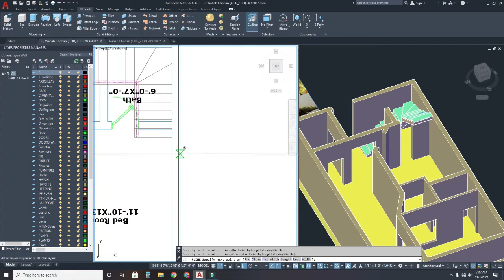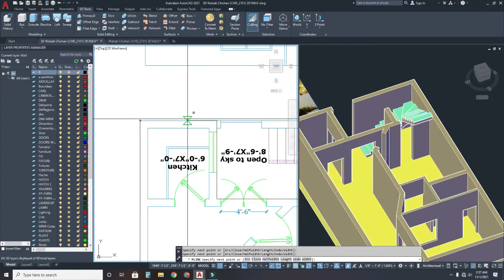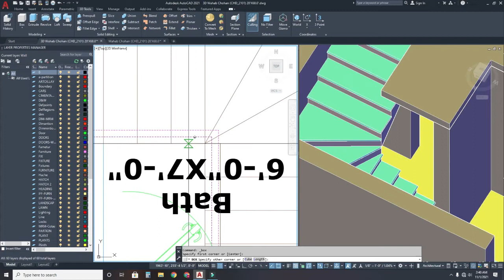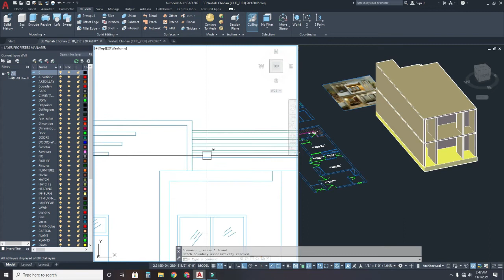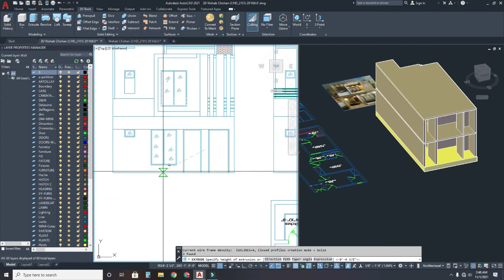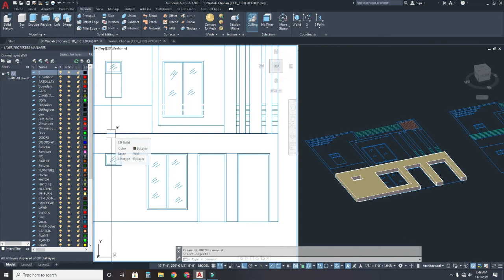[ COMPLETE ] AutoCAD 3D in 2 Hours With RENDERING Complete Tutorial | PART 4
5 Marla House 3D modeling with AutoCAD 2021 complete video .